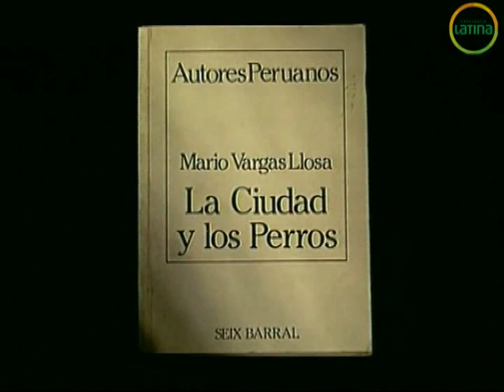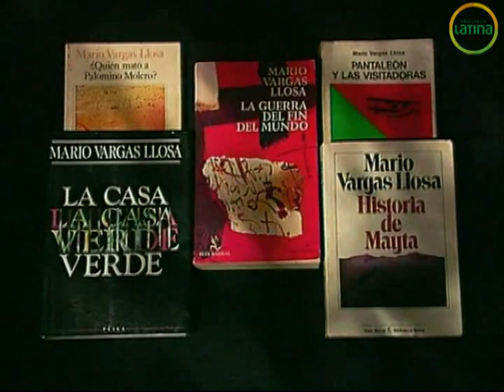Hombres de este siglo: Mario Vargas Llosa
Capítulo IV: Creadores y Artistas - Mario Vargas Llosa / 3:50 min
El fin del siglo XX fue motivo para realizar una serie de 4 documentales que buscó rendir tributo a los personajes más sobresalientes del Perú y del mundo, con cuyo poder e influencia definieron el rumbo de la historia. Frecuencia Latina  con la colaboración de la Pontifica Universidad Católica del Perú, unieron esfuerzos para producir, por primera vez en la televisión peruana, el recuento de los acontecimientos más importantes del siglo. A través de entrevistas inéditas y valioso material de archivo fílmico y fotográfico se logró reconstruir con precisión y creatividad la memoria visual de nuestra historia.

Producido por: Frecuencia Latina - Canal 2
Producción y Direcciòn: Judith Vélez
Anfitrión: Javier Echevarria
Guión: Eduardo Adriánzen
Año: 1998 / 1999